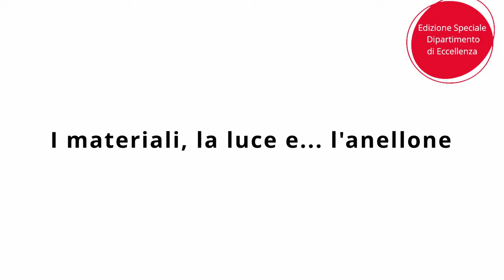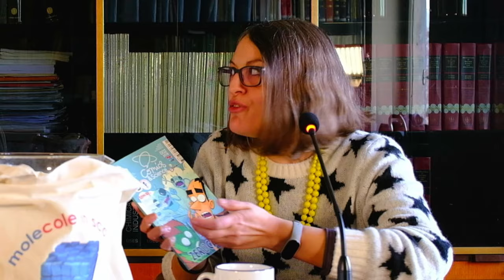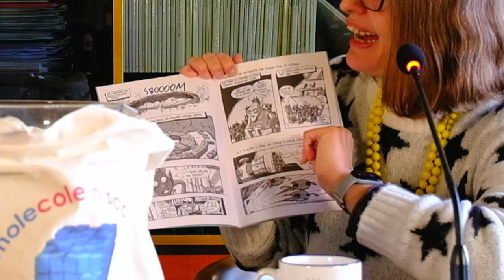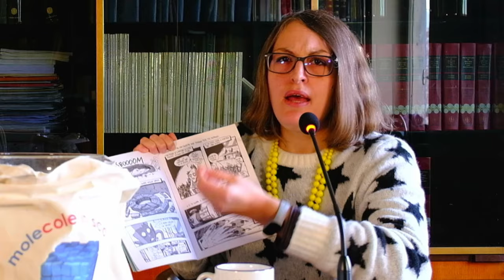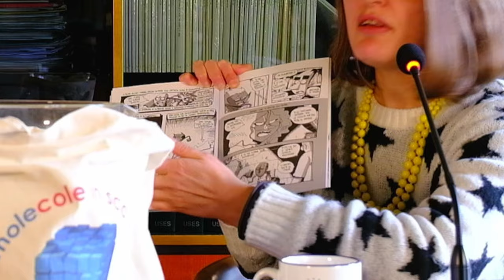Molecole in Scatola - Ep. 07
Il titolo della puntata di oggi è "I materiali, la luce e... l'anellone" di e con Elisa Borfecchia e Lorenzo Mino.
Questa è la prima puntata dell'edizione speciale "Dipartimento di Eccellenza" che tratterà tematiche strettamente connesse con quelle sviluppate nell'ambito del Dipartimento di Eccellenza 2023-27, il prestigioso riconoscimento del Ministero dell'Università e della Ricerca vinto dal Dipartimento con il progetto "Chimica 4.0: Molecole e Materiali per la Società di Domani".
Per saperne di più sul Dipartimento di Eccellenza, vai a questo